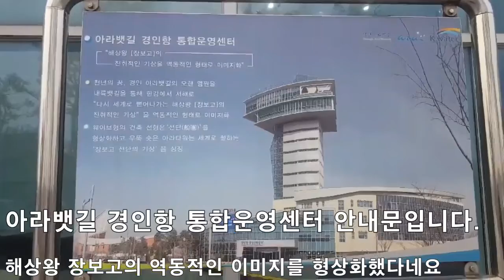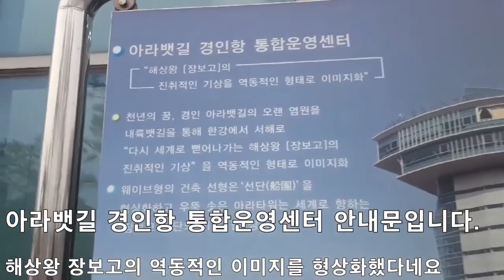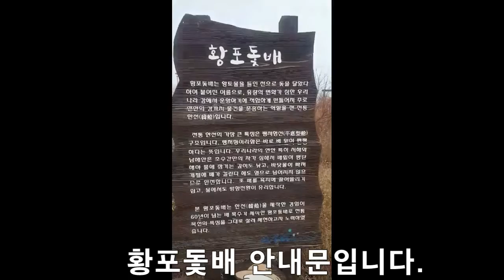매빅미니 아라뱃길 경인항 퀵샷연습하고왔어요